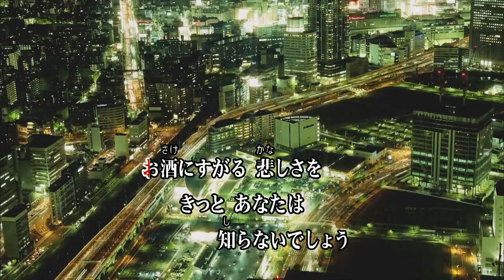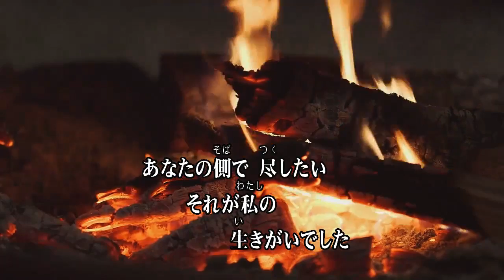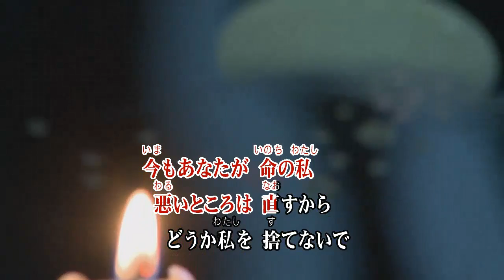みれん酒/石原詢子(カバー) masahiko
みれん酒
石原詢子